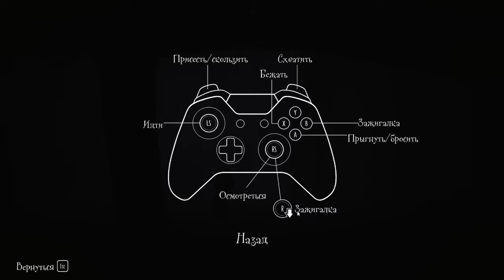Little Nightmares Прохождение ►